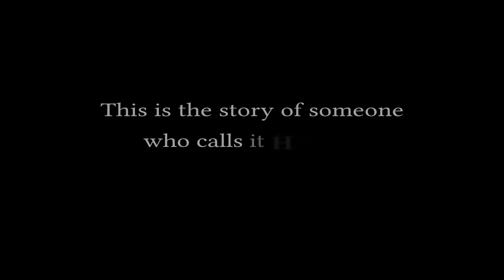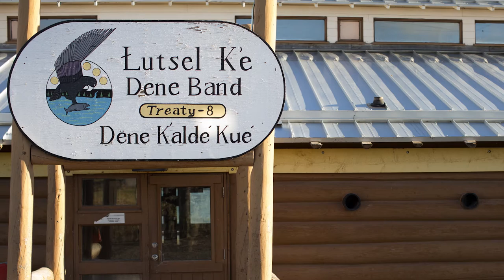First Nations Negotiator Honors Ancestors by Protecting Boreal Forest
Steven Nitah is chief negotiator for the Lutsel K’e Dene First Nation in Canada’s Northwest Territories.  He's working to establish the proposed Thaidene Nene National Park Reserve, which would protect 3.5 million acres of boreal forest and tundra from development. Thaidene Nene is hailed as a new model for national parks in Canada—one that recognizes the authority of the people who have been its stewards for millennia as well as the importance of traditional knowledge in keeping the land healthy.

The boreal region of Canada stretches across more than a billion acres, and is one of the largest intact forest ecosystems on Earth. Pew’s International Boreal Conservation Campaign encourages a balance between development and conservation and works with the people who live there to achieve that goal. People of the Boreal is a multimedia project that tells the stories of those who have the most to gain or lose from decisions about how the region is managed.

Learn more about Indigenous negotiator Steven Nitah, and view the entire People of the Boreal series